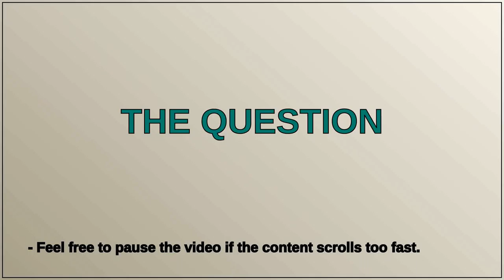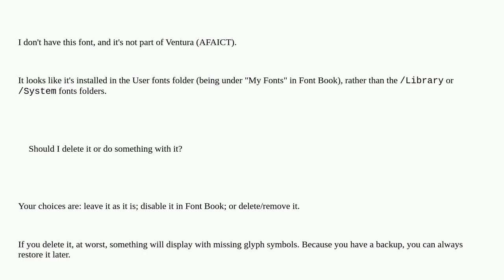What is CR8supplement in my Font Book? Should I delete it?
A special thanks goes out to the community

  ventura font font-book